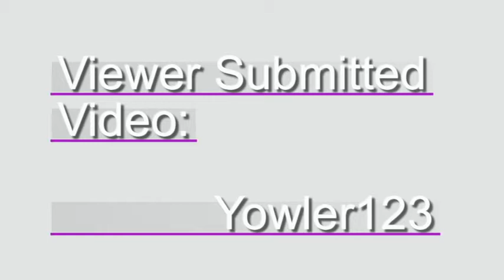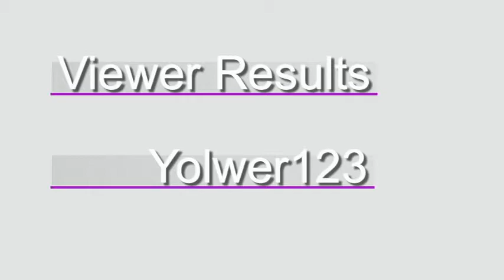Tips with Angry Rob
Angry Rob teaches a viewer how to eat ribs!
First episode.
Check back often for more.